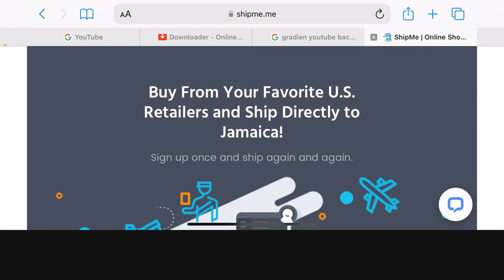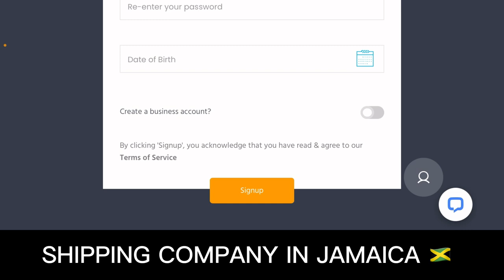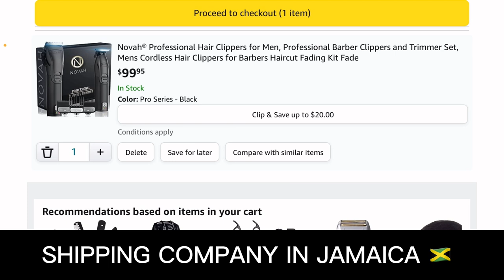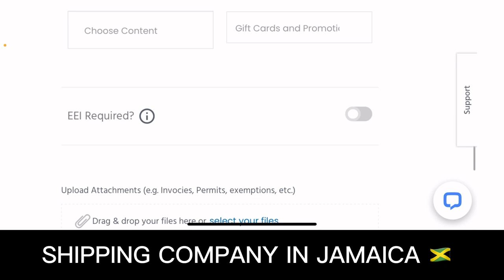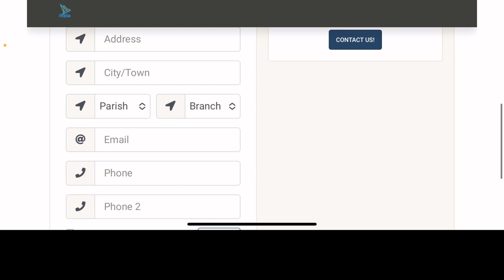HOW TO SHIP TO JAMAICA FOR FREE NO CUSTOMS 🇯🇲✍️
Shipping to Jamaica can be expensive, and dealing with Customs can be a hassle. However, there are ways to ship to Jamaica for free without having to worry about customs. In this guide, I will show you how to do that.

The first step is to sign up for ShipMe, a package forwarding service that allows you to receive packages from US-based retailers and have them shipped to Jamaica. With ShipMe, you can shop from any US-based retailer and have your packages delivered to a US-based address. ShipMe will then forward the package to Jamaica for you.

The second Shipping Company is Pakit4u, a package consolidation service that allows you to bundle multiple packages into one shipment. This is a great way to save on shipping costs as you only pay for one shipment instead of multiple.

Once you have signed up for both services, you can start shopping from your favorite US-based retailers. When you place an order, make sure to use the US-based address provided by ShipMe. Once your packages arrive at the ShipMe address, they will be forwarded to Jamaica